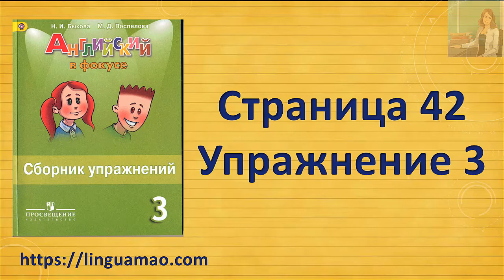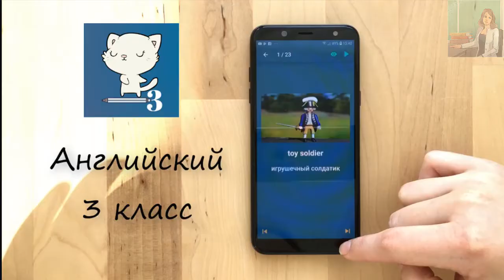Spotlight 3 класс Сборник упражнений страница 42 номер 3 ГДЗ решебник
Ссылки на приложения:
apple